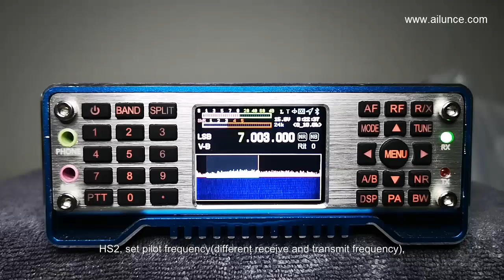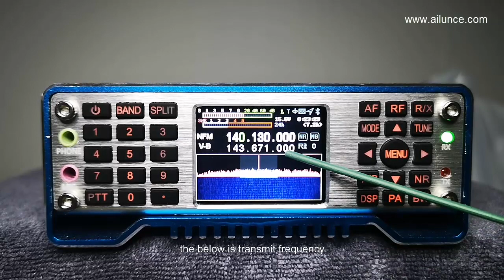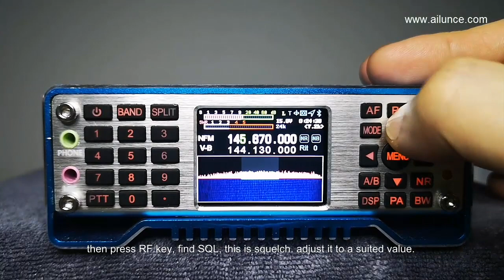How to Use the SDR Transceiver Ailunce HS2 to Connect UV Band Repeater?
Ailunce HS2 full frequency full mode SDR transceiver.
Real-time spectrum.
Waterfall chart.
Doppler frequency tracking(under development).
Using software-defined radio technology (SDR), full-band support SSB, CW, RTTY, AM, FM.
Double frequency conversion circuit structure.
IF width and IF shift hardware and software can be modified to provide powerful IF interference suppression.
DSP digital noise reduction.
Built-in 160-6m high-speed automatic antenna tuner.
Built-in electronic key controller, all parameters can be set flexibly.
Built-in sound card with IQ and audio output.
Built-in FLASH memory(under development).
USB TYPEC3.1 interface for power supply and computer connection.
High accuracy of TXCO ± 0.5ppm (-10-60 ℃).
Ultra-wide working voltage range: 5-32VDC.
Power Reversed Polarity Connection Protection
Built-in GPS / Beidou, GSM, electronic compass (acceleration, angle sensor) (optional)
GPS time (requires optional GPS module).
Built-in UTC clock.
Voltage display.
Unique LORA data transmission (requires optional LORA module).
Ultra-lightweight: ≤1KG
Built-in network port, support remote firmware upgrade(under development)